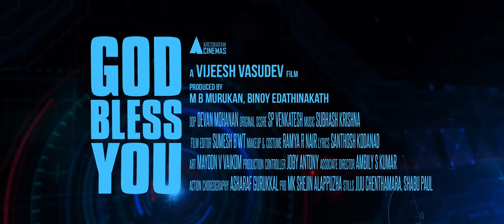God Bless You Trailer - Malayalam | Vishnu Vijayan, Sabari Boss | Vijeesh Vasudev | Subhash Krishnan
Movie - GOD BLESS YOU
Banner - Areswaram Cinemas
Producers - MB Murukan & Binoy Edathinakath
Director  - Vijeesh Vasudev
Main Cast - Vishnu Vijayan, Sabari Boss, Vishnu Murukan, P N Sunny, Sinoj Varghees, Harisree Yusaf, Sooraj Popz, Kottayam Pradheep, Sunil Sukhatha , Bitto Devis, Unni Raj, Jenson Alappatt, Neena Kurup, Anjana Appukuttan

DOP - Devan Mohanan
Editor - Sumesh B'Wt
Original Background Score - S P Venkatesh
Music Director  - Subhash Krishnan
Lyricist - Santhosh Kodanad
Singers -  Vijay Yesudas, Sree Parvathi
Make-up - Ramya R Nair
Art - Mayoon V Vaikom
Action Choreography - Asharaf Gurukkal
Production Controler - Joby Antony
Stills - Jiju Chenthamara, Shabu Paul
PRO - Shejin Alapuzha